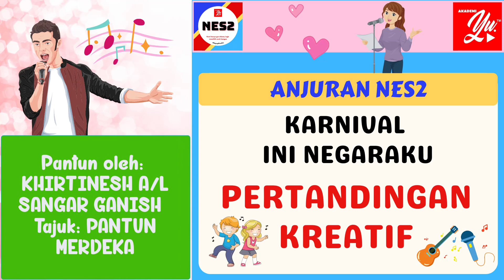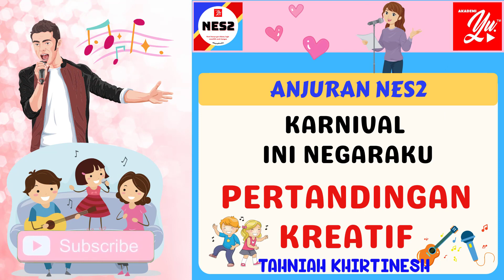1168 KHIRTINESH A/L SANGAR GANISH | PERTANDINGAN KREATIF | KARNIVAL INI NEGARAKU | PANTUN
KHIRTINESH A/L SANGAR GANISH
SJKT MERLIMAU MELAKA.
PANTUN MERDEKA
12 TAHUN